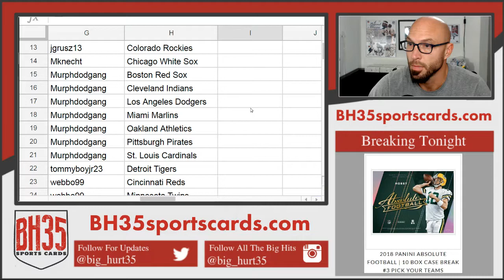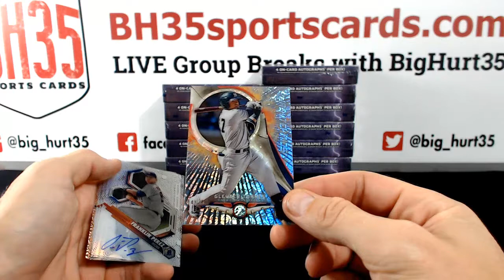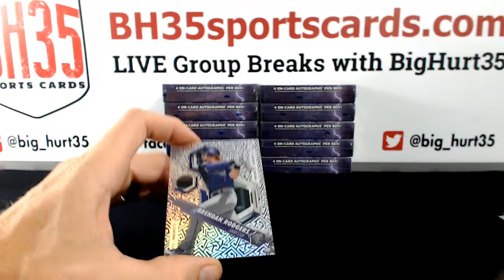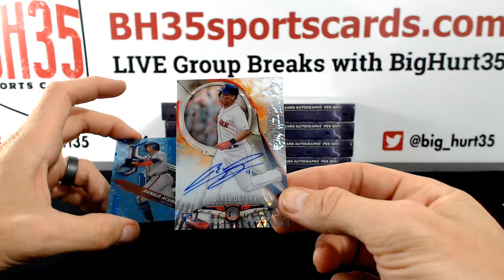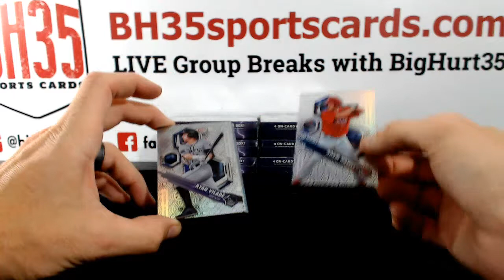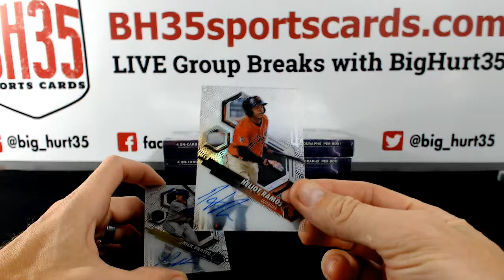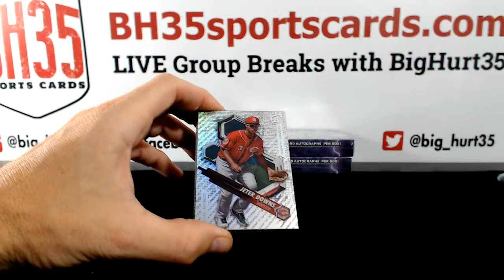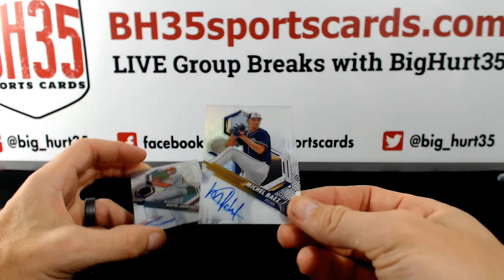2018 Bowman High Tek Baseball | 12 Box Case Break #1 Pick Your Teams